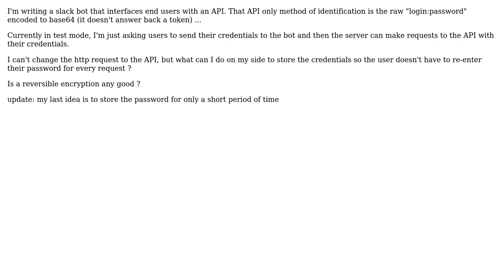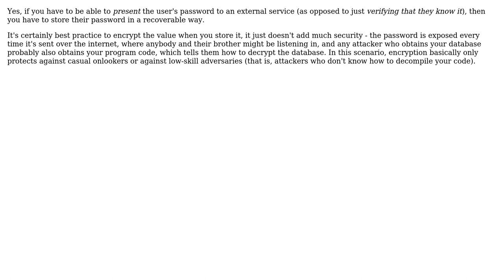Software Engineering: securely store credentials for an unsecure API (2 Solutions!!)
Software Engineering: securely store credentials for an unsecure API

With thanks & praise to God, and with thanks to the many people who have made this project possible! | Content (except music & images) licensed under CC BY-SA | Music | Images & others | With thanks to user Kilian Foth user Eagle1 user Berin Loritsch and the Stack Exchange Network Trademarks are property of their respective owners. You are responsible for your own actions.